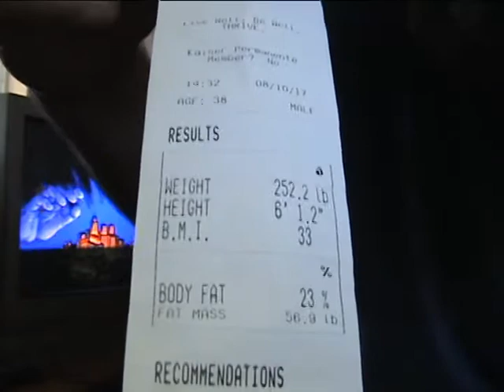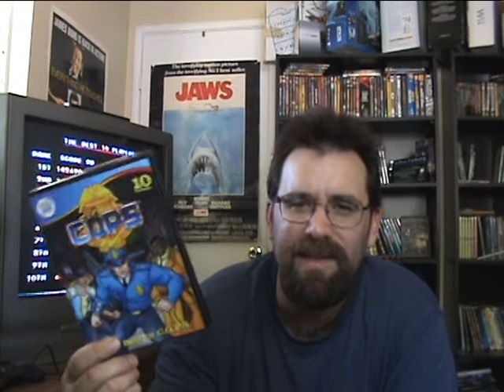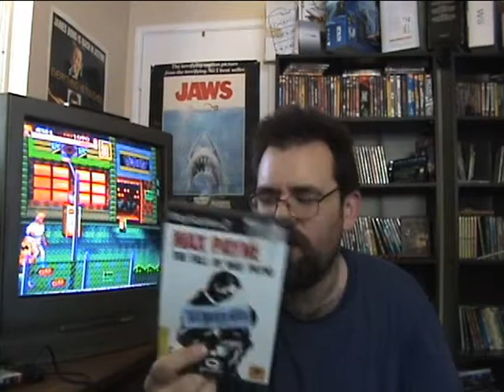Weeky Pick Ups:Diet Update Video 08/12/17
Diet update and some dvds and games I picked up.